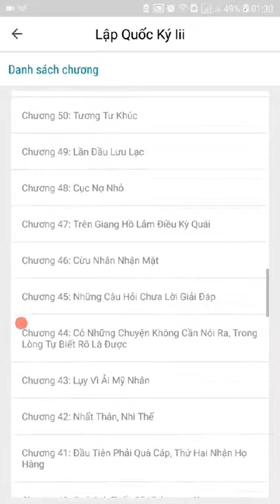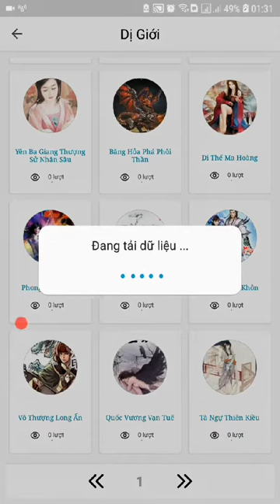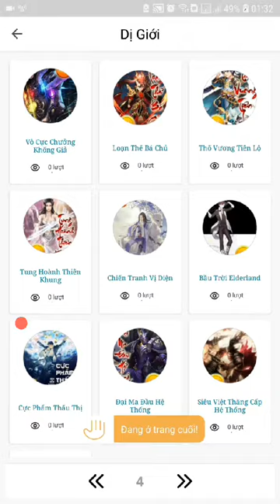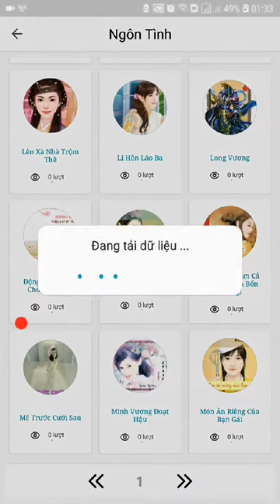SÁCH TRUYỆN-Ngôn tinh, Kiếp hiệp, Tâm lý, Khoa học